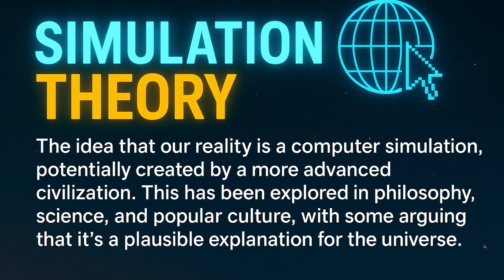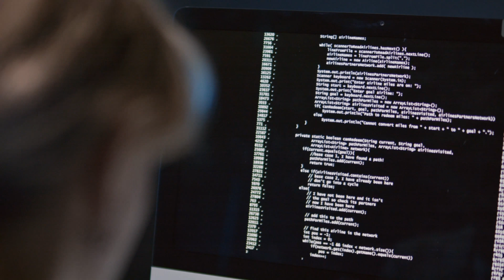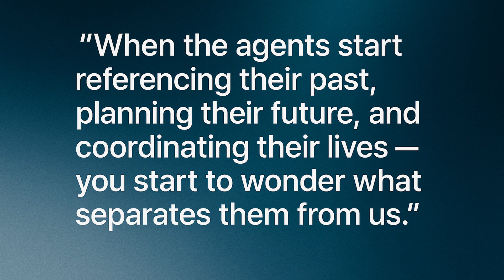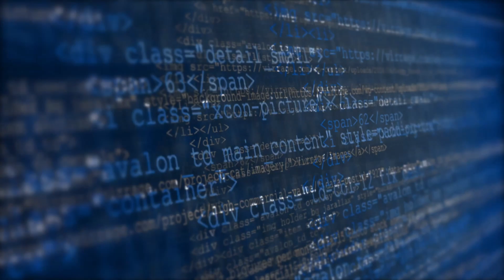Inside the AI Simulation Where Agents Think They’re Real People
Stanford and Google researchers built a digital town… and filled it with AI agents. Without being told what to do, these agents started acting human: planning parties, forming relationships, and even adjusting their behavior based on others.

This wasn’t scripted. It was emergent.

Now scientists believe these generative agents could help us test simulation theory — the idea that we might be living in a computer-generated reality ourselves.

In this video, we explore:
 • The groundbreaking 2023 paper behind the experiment
 • What the agents did on their own
 • How this mirrors our own behavior
 • And what it means for the nature of consciousness, reality, and AI

If they didn’t know they were in a simulation…
How would we?